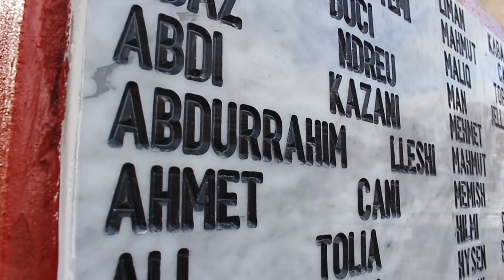Nis rehabilitimi i varrezave të dëshmorëve në 12 qarqe, Xhaçka: Respekt e dinjitet për të rënët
Forcat e Armatosura kanë nisur punën për rehabilitimin e varrezave të dëshmorëve në të gjitha qarqet në vend. Ministrja e Mbrojtjes Olta Xhaçka, gjatë inspektimit të punës në varrezat e bashkisë së Peshkopisë, tha se kjo nismë e Ministrisë së Mbrojtjes vjen në respekt të të rënëve, në prag të 73 - vjetorit të çlirimit të vendit.